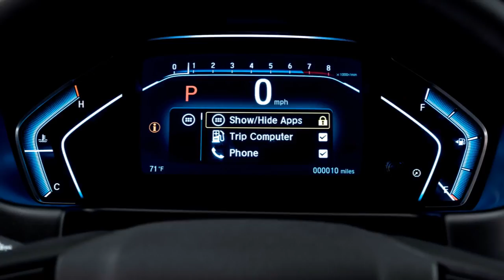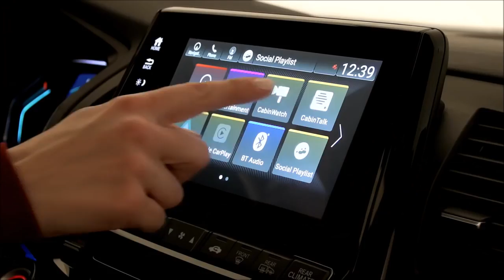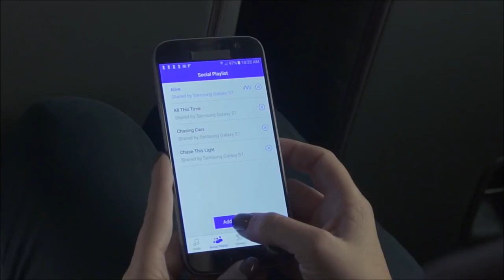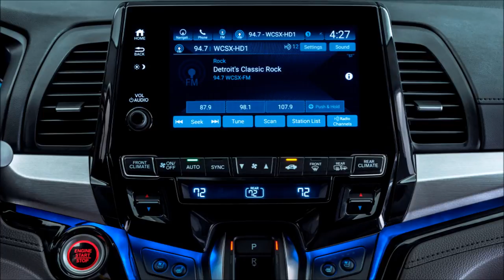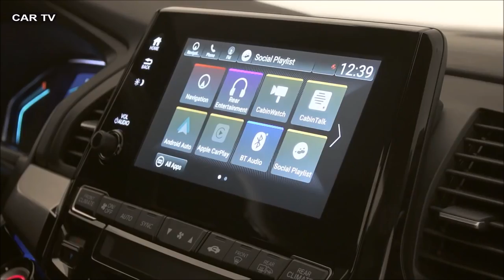2018 Honda Odyssey - INTERIOR- New 2017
All-New 2018 Honda Odyssey Minivan Makes World Debut at 2017 NAIAS

    Advanced connectivity and entertainment with new Display Audio, CabinWatch, CabinTalk & streaming video with 4G LTE Wi-Fi
    New CabinControl app enables smartphone control of key vehicle systems, audio and rear entertainment features
    New Magic Slide™ second-row seat provides the ultimate in family-friendly versatility and comfort
    New 10-speed transmission joins DI V-6 engine in powertrain lineup
    Honda Sensing™ standard on trims expected to represent 95 percent of sales

Honda today took the wraps off a sleek, sophisticated and innovative new 2018 Odyssey minivan, launching at dealerships nationwide this spring. Already the most popular minivan with individual American car buyers for seven years running, the next-generation Odyssey brings a host of new features and technologies for 2018, including a uniquely versatile new Magic Slide™ second-row seat; new CabinWatch and CabinTalk technologies; new Display Audio touchscreen with Honda-developed OS; 4G LTE Wi-Fi connectivity; new Rear Entertainment System with streaming video; and Honda Sensing™ safety and driver-assistive technologies, now offered standard on EX and above trims.

"This new Odyssey raises the stakes for family-friendly packaging, performance and technology in the minivan segment," said John Mendel, Executive Vice President of American Honda Motor Co., Inc. "In all aspects of its design, the new Odyssey is made to keep every member of the family happy, no matter the seating position, no matter the destination."

Sophisticated and Family-Friendly Design

The Odyssey's sophisticated and modern new styling adopts Honda's signature flying wing front grille flanked by available LED front headlights. The bold and sporty front fascia also conceals a new Active Shutter Grille for improved fuel efficiency when cruising. The Odyssey's signature lightning bolt beltline now provides an even more elegant design element with the sliding door tracks hidden in the lower portion of the rear quarter windows. At the rear there are LED taillights and an available new hands-free power tailgate with foot activation.

Inside, the new Odyssey features high-grade materials including a soft-touch instrument panel. The driver's meter features a new 7-inch, full-color TFT display, and in the center of the dash there is an available 8-inch high-resolution Display Audio touchscreen interface (EX and above). In upper grades, stain-resistant leather first- and second-row seating surfaces and door trim and black carpeting and black seatbelts are designed to conceal stains, while a new grooveless tambour lid on the spacious and versatile center console resists the accumulation of crumbs and debris.

In-vehicle Connectivity

In-vehicle connectivity is taken to a whole new "family connectivity" concept.  Old-fashioned family connectivity – sometimes called a conversation – is made easier than ever with the quietest cabin in the class, and is augmented with a multitude of new connected-vehicle features and technologies, including:

    New Display Audio – featuring a new Honda-developed operating system, more intuitive menus and customizable app tiles, this 8-inch high-resolution (720P) touchscreen interface serves as the nerve center for a multitude of new audio and telematics options, including Apple CarPlay™ and Android Auto™ compatibility, and adds a physical volume knob for improved usability.
    System updates – users can download available updates to the Display Audio operating system and rear entertainment system at their convenience via 4G LTE, Wi-Fi, or USB.
    CabinWatch – using a camera, CabinWatch lets the driver and front passenger keep tabs on passengers both day and night via the 8-inch Display Audio screen.
    CabinTalk – enables the driver to talk to second - and third-row passengers though the second-and third-row speakers and rear entertainment system headphones.
    Connected Rear Entertainment System – second- and third-row passengers can enjoy streaming video on the ceiling-mounted, 10.2-inch WSVGA Rear Entertainment System, including PBS Kids, iHeart Radio, Spotify and more, through the available in-vehicle 4G LTE Wi-Fi, public Wi-Fi or user's cellphone data plan. A new "How Much Farther?" app lets passengers track the family's trip progress.
    CabinControl – using a downloadable app, users can use a smart phone to control the rear entertainment system, rear cabin heat and air conditioning, and send destinations to the embedded Honda navigation system.
    Social Play List – part of CabinControl, Social Playlist operates like a virtual jukebox, allowing up to seven family members to upload their music choices to the audio system via their smartphones.